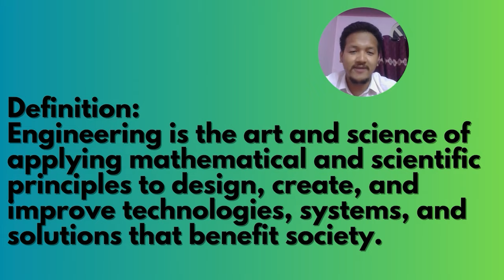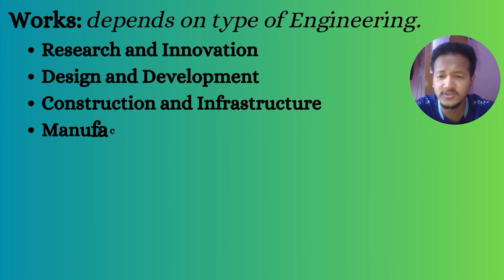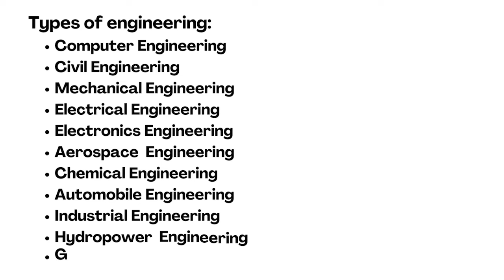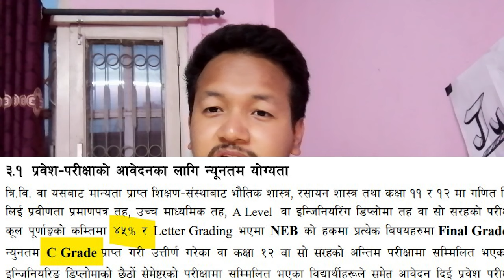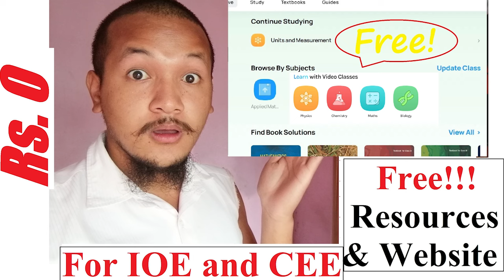Everything about Engineering in Nepal: University, fee, seat, scope, IOE Entrance|| Saroj Basnet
Engineering after Class 12 In Nepal's context.
After NEB, Diploma, A level.
must watch video before joining Bachelor in engineering in Nepal.

00:00:30 Definition of engineering
00:00:43 Types of engineering
00:01:01 Scope, Works
00:01:47 Universities

00:02:13 Fee, Seat, Entrance, Entrance date and syallabus
Minimum grade requirement
00:07:36 Entrance preparation
00:10:45 Summary

Script/Voice/Editor: Saroj Basnet